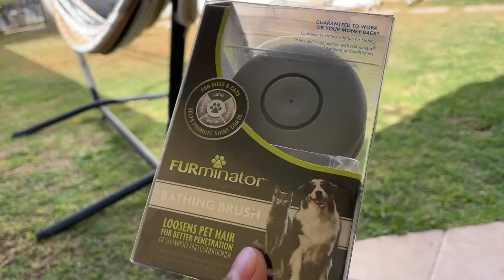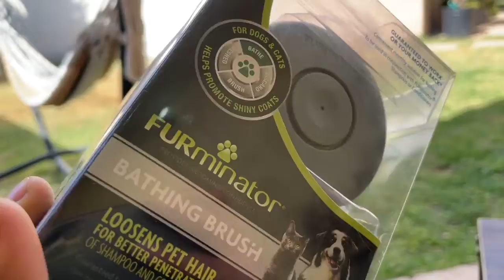Conoce a: Dispensador de shampoo y cepillo para perros y gatos Furminator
En este video les enseño como funciona el dispensador de shampoo y cepillo de la marca furminator para perros y gatos